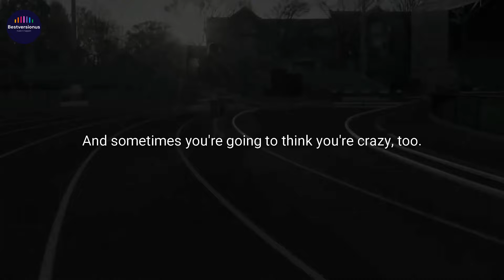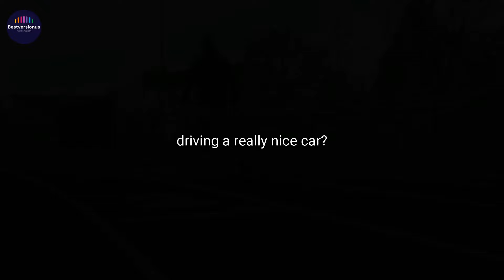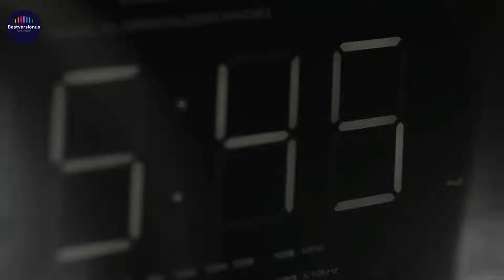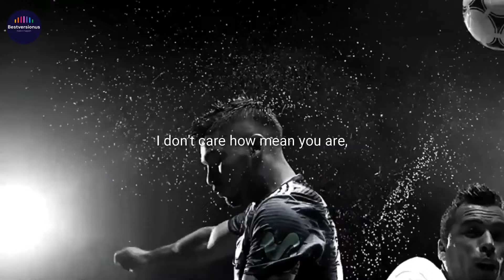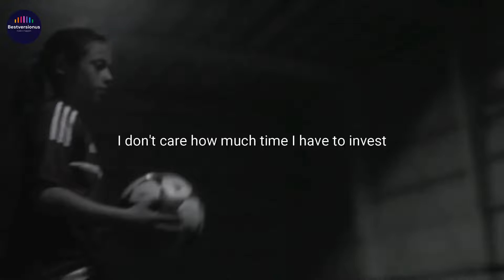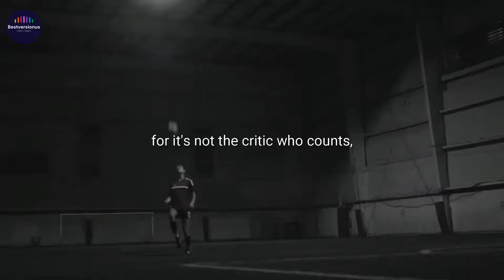Unstoppable: Why I Will Never Give Up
Welcome to a transformative journey of resilience and determination in "Unstoppable: Why I Will Never Give Up." Join me as we delve into the power of perseverance and the unwavering spirit that propels us towards our goals.

In this video, I share personal insights and experiences on the importance of never giving up, even in the face of adversity. Discover the mindset shifts and strategies that have shaped my journey and learn how you can apply them to your own life.

Through heartfelt anecdotes and reflections, I open up about my own challenges and setbacks, illustrating the moments that tested my resolve and ultimately strengthened my determination to keep pushing forward.

Explore the key principles of resilience, grit, and self-belief that form the foundation of an unstoppable mindset. Learn how to navigate obstacles, embrace failure as a stepping stone to success, and cultivate a relentless drive towards your aspirations.

If this video resonated with you and sparked a fire within, I invite you to engage with the content by liking, commenting, and sharing your thoughts.

For additional inspiration and motivation, check out my other videos on personal growth, goal setting, and overcoming challenges. keep tunned to stay updated on upcoming content and join a community of like-minded individuals on a similar journey of self-discovery.

Motivation, perseverance, personal growth, resilience, determination, never give up, mindset, success, empowerment, self-belief